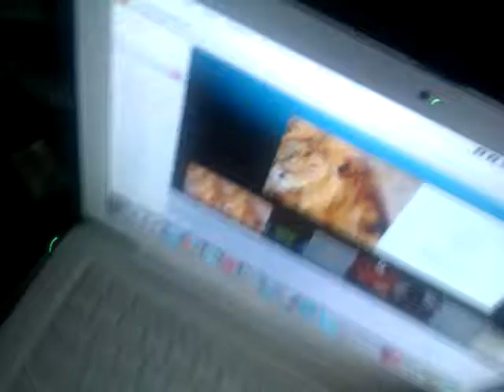arabs on skype 2